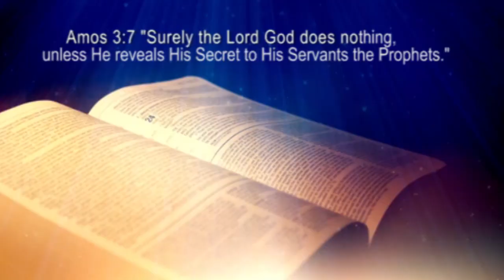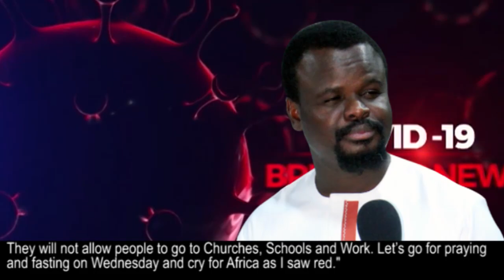Apostle Godson Nefale - Covid19 Prophecy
During a live Sunday service at Tabernacle Church of Jesus Christ International in Tembisa, Apostle Godson Nefale gave a prophecy about the nation of South Africa on the 4th of August 2019 and said, "South Africa listen to me you're in trouble. I will revise what I saw before.
I saw soldiers dispersed and no one was allowed to move around until the situation was calmed. I also saw myself trapped in such a way that I could not also go out to church. South Africa you are in trouble.
From the 12th of August 2019 start fasting because many people might die."